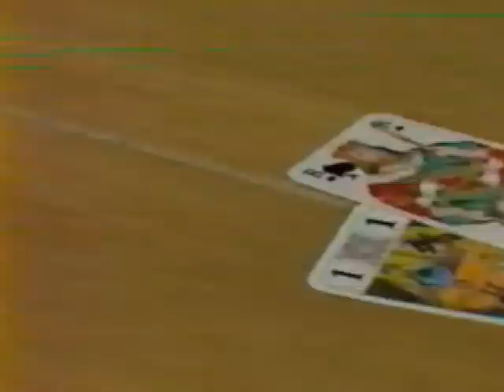CB -Double Résumé de Cholet-Orthez (N1A du 05-12-87)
Le Double Résumé du match opposant Cholet à Orthez en N1A le 05-12-87.